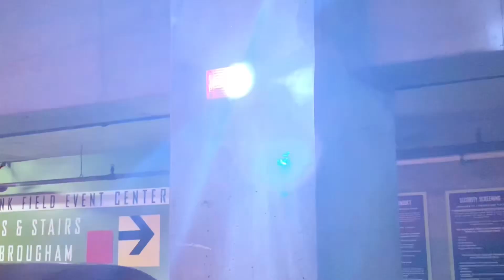2019 Fire Alarm Centurylink Field Event Center and Garage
After 2019 Star Wars Fireworks show at T-Mobile Park the Fire Alarm went off across the street at Centurylink Field Event Center and Garage